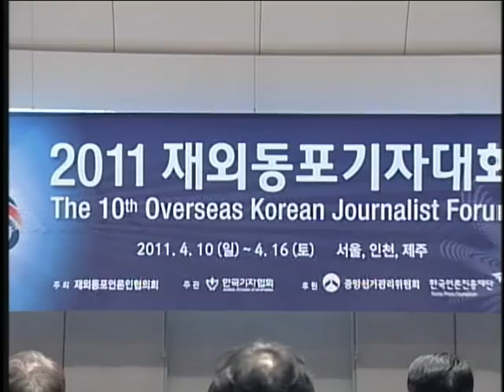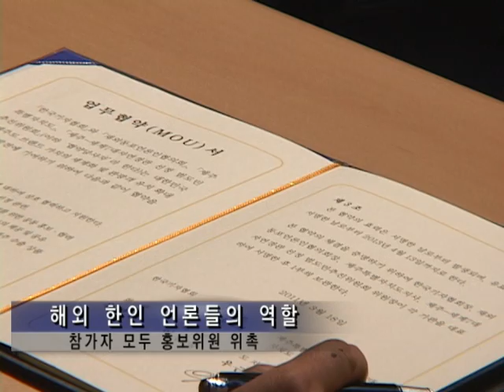[특집 1] 제 10회 재외동포 기자대회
LA18 특집보도 재외 한인 언론인들 한자리에 모여 참정권에 대해 논의.
 - 홍재식 기자